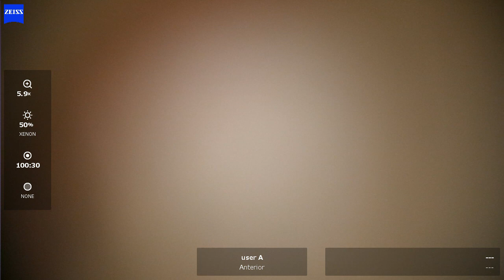OS 2024 06 19 085240 toric ICL